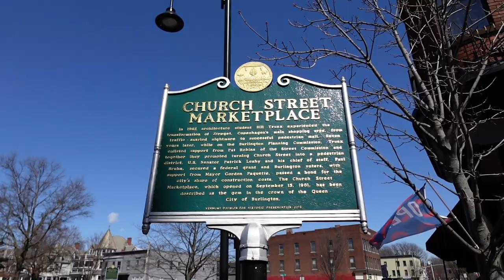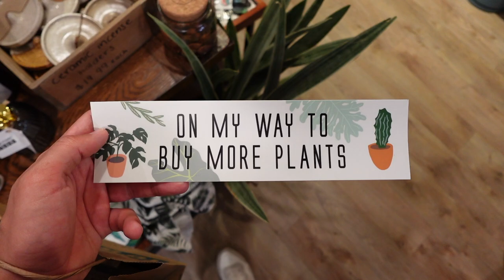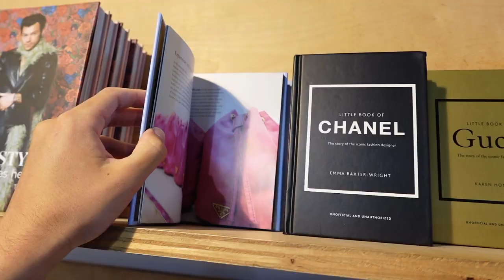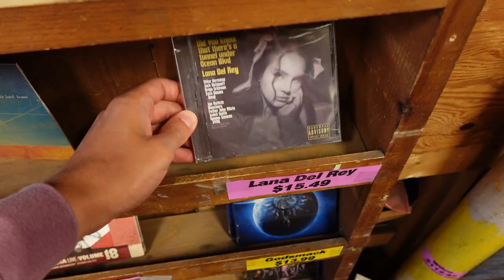Burlington, VT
Hello! I'll have a lot more to say about that in future videos, but for now... here's a day in Burlington, Vermont.

Many exciting things coming!

Filmed on the Sony VZ-1F.